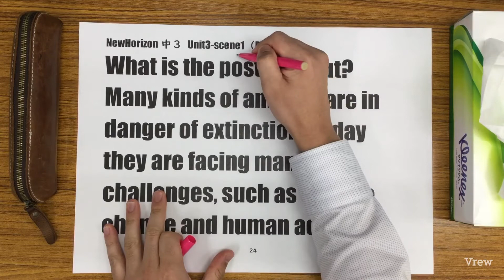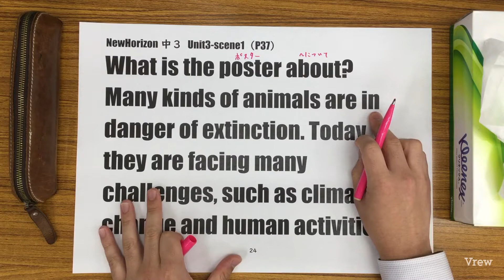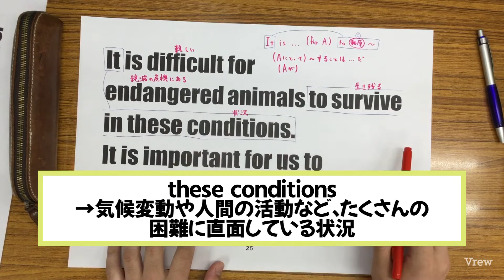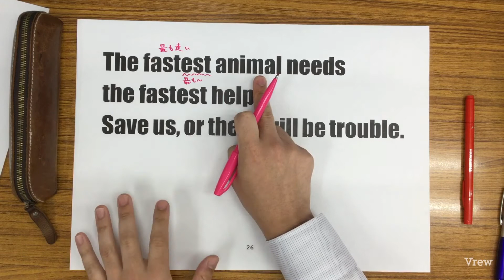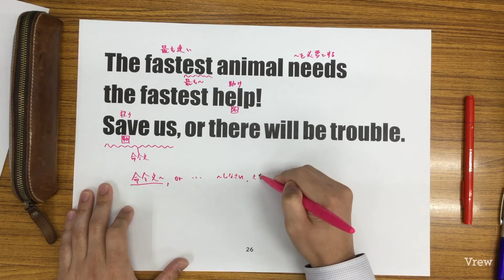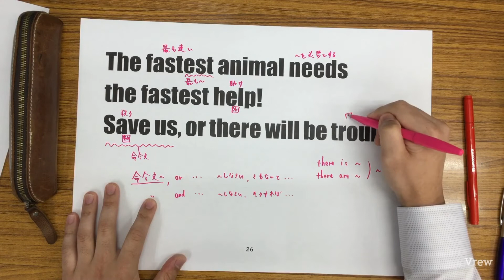Ho10【2021年度版NewHorizon中３解説】Unit3-1(p37)1080p視聴推奨 Dr.関塾篠崎4丁目校、西小岩校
2021年度版、NewHorizon(東京書籍)中3教科書本文の解説動画です。
定期試験対策などにご活用ください。

Dr.関塾篠崎4丁目校、西小岩校